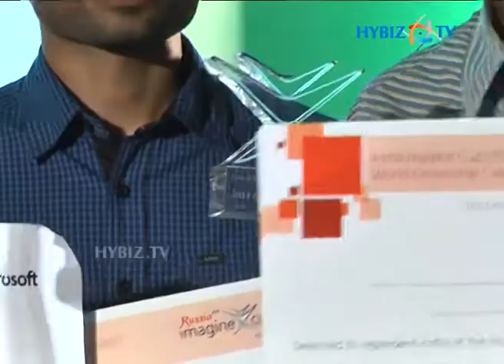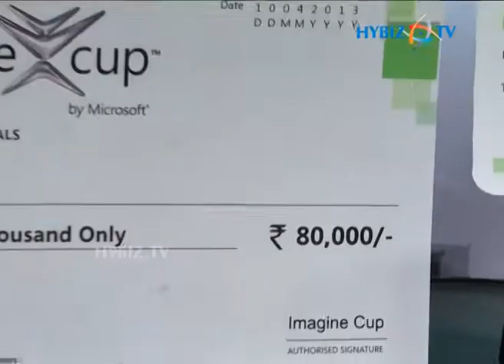Russia Imagine Cup-2013 India Finals, Hyderabad